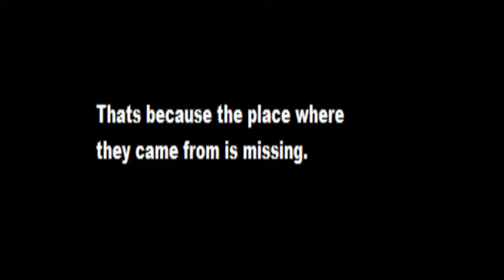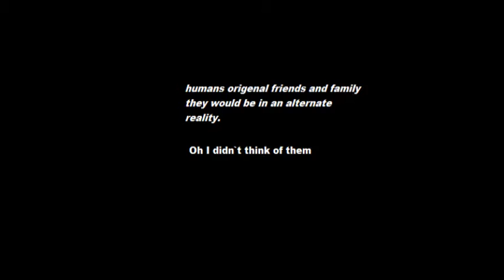Undertale reality shifting theory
Used pencil animation.Youtube Movie maker and Movie maker.